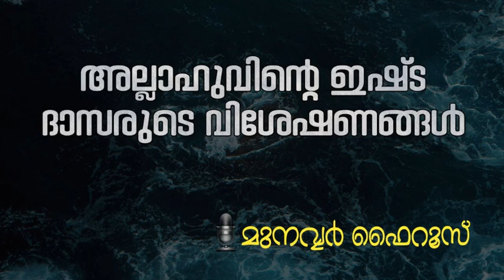അല്ലാഹുവിന്റെ ഇഷ്ട ദാസരുടെ വിശേഷണങ്ങൾ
🔊 ജുമുഅ ഖുത്തുബ

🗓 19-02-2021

🕌 സലഫി മസ്ജിദ്‌ പടിക്കൽ

🎤 MUNAVVAR FAIROOZ

 🔹’’അല്ലാഹുവിന്റെ ഇഷ്ട്ട ദാസരുടെ വിശേഷണങ്ങൾ''